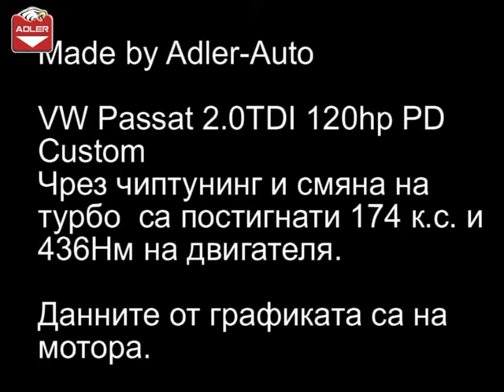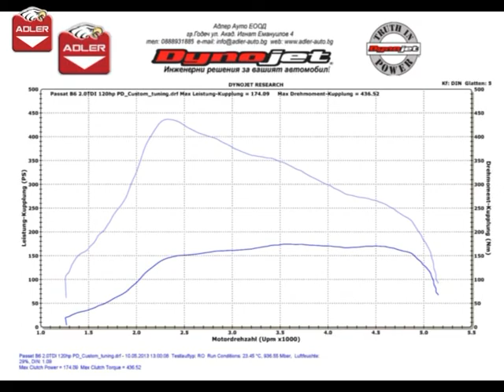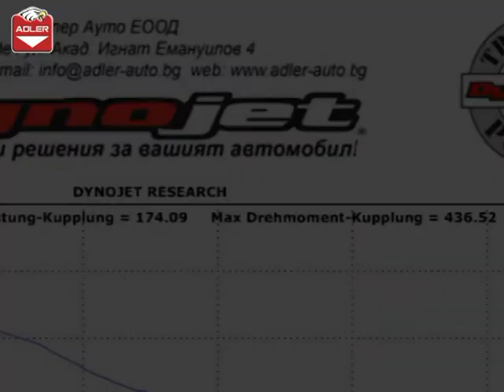VW Passat B6 2.0TDI 120hp Custom tuning ADLER AUTO Godech Bulgaria Dynojet 224xLC Dyno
Видеото показва примерно замерване на диностенд в АДЛЕР АУТО ЕООД.  Автомобилът е модифициран в Адлер Ауто. Чрез чиптунинг и друга турбина е поситигнатa мощност от 174 к.с и 436Nm на двигателя. Автомобила е с ръчна скоростна кутия   . Данните от графиката са на мотора.